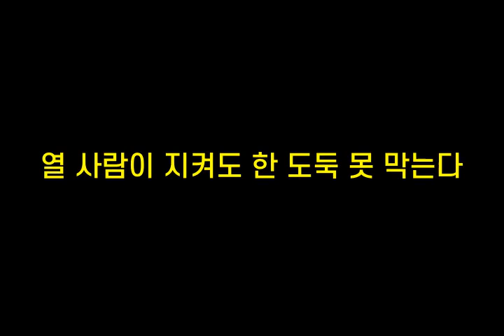기억력향상, 치매예방 초성퀴즈, 속담퀴즈 #323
1. ㅁㄲㄹㅈ한ㅁㄹㄱㅇㅁㅇㅎㄹㄷ
 2. ㅇㅅㄹㅇㅈ켜ㄷㅎㄷㄷㅁㅁㄴㄷ
 3. 매ㄷㅁㅈㅁㄴㄴㅇㄴㄷ
 4. ㅈㅇㄱ추ㄱㅁㄷ
 5. ㄴㅇㅈㄱ매ㅂㅈㄱ